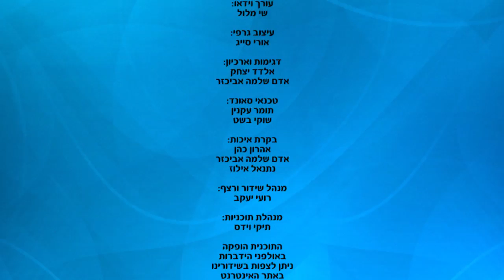הרב ברוך רוזנבלום פרשת ויחי 8 תשע״ה Rabbi Baruch Rosenblum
נושא הדרשה:  האם יש בעולם הזה - עולם הבא? למה בכו המצריים על יעקב אבינו ומה קיבלו כשכר על כך? בכמה קנה יעקב אבינו את ארץ ישראל מעשיו? איזה תרגיל מבריק עשה יעקב לעשיו וכך נישל אותו מכבוד אב? למה לקחו ללוויתו של יעקב רכבי מלחמה? ומה היה שיתוף הפעולה בין חושים בן דן ליהודה?

דרשותיו המהממות של הרב ברוך רוזנבלום על פרשת השבוע
מתקיימות בימי חמישי בעיר בני ברק ברחוב רבי עקיבא 52  בשעה 20:30